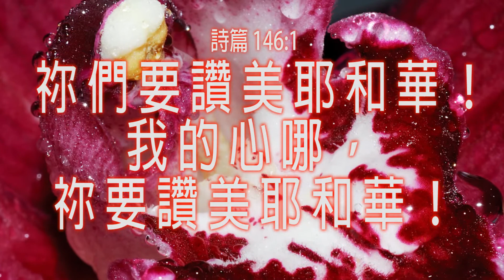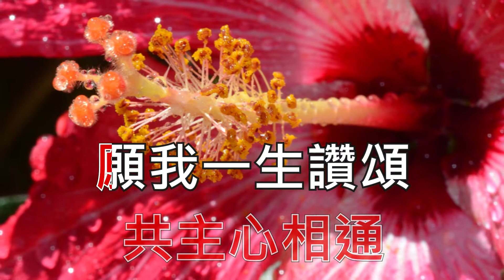衷心讚頌 10,000 Reasons (Bless the Lord) 劉懿華 鄭澤輝 超高清 卡拉OK Cantonese Christian Worship songs faisoft.com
太太的主日學學生很喜歡唱10,000 Reasons (Bless the Lord) 這首歌。
這首歌曾在2013年獲得兩個艾美獎。我起初對這首歌沒有什麼感覺，因為正歌的中文譯本很難唱。後來我把它改編了使正歌較容易唱和工整。神給我寫「衷心讚頌」的靈感來自：詩篇 146:1 你們要讚美耶和華！我的心哪，你要讚美耶和華！
衷心讚頌
曲：10,000 Reasons (Bless the Lord)
詞、改編：鄭澤輝博士
寒冷雨凍
愁懷陣陣覺痛
我過往去似清風
常讚美要讚頌
靠主恩可讚頌
主領我向前進
歌聲飄送
讓我天天讚頌
衷心讚頌
共主心相通
願我一生讚頌
稱頌
讚美歌聲播送
寒雪冷凍
踏前步像更重
盼與主彼此相擁
仍讚美要讚頌
靠信心多讚頌
主帶領我前進
愛心相送
讓我天天讚頌
衷心讚頌
共主心相通
願我一生讚頌
稱頌
讚美歌聲播送
讓我天天讚頌
衷心讚頌
共主心相通
願我一生讚頌
稱頌
讚美歌聲播送
讚美歌聲放送
讚美歌聲再送